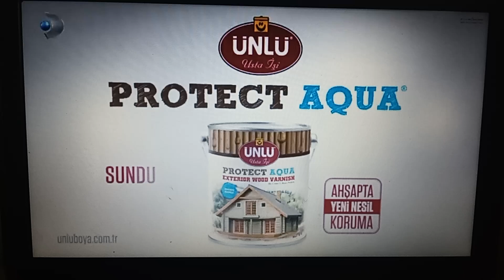KANAL D - Yemek Jeneriği, Sponsorluk, Akıllı İşaretler (Genel İzleyici) ve Program Açılışı (2023)